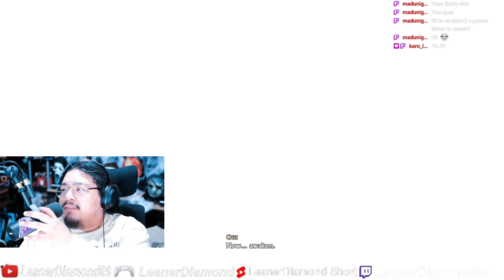1ST TIME PLAYING CODE VEIN